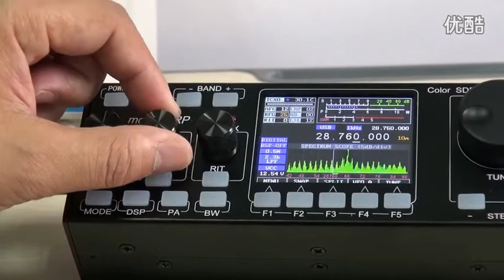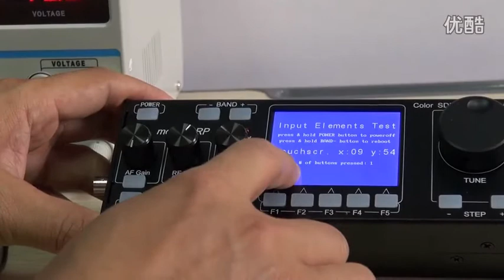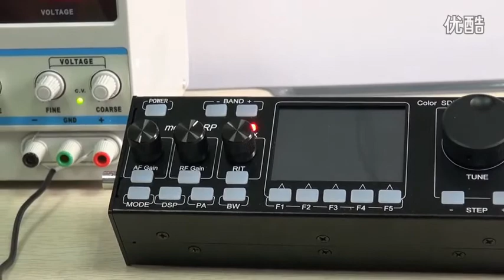HF operation radio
2.5-30mhz, Screen touch operation directly.